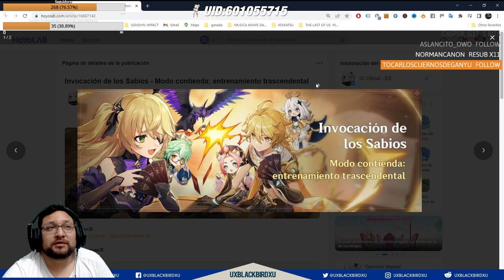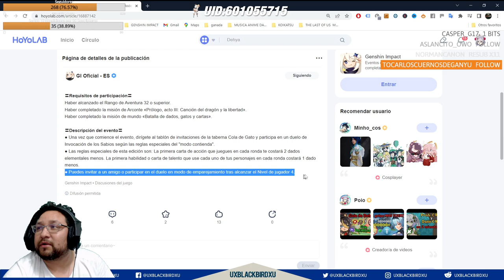✅ TGC - Modo contienda: entrenamiento trascendental 👍 | 🌴 Genshin Impact🌴 Guia del event. Moneda